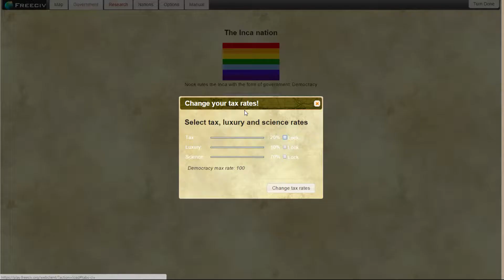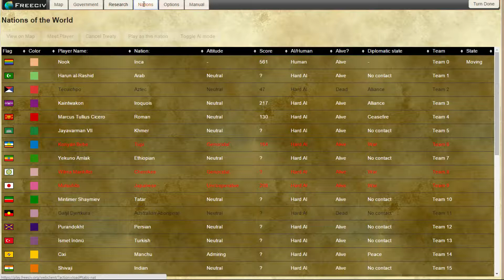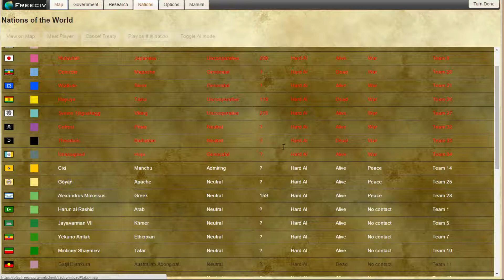Let's Play FreeCiv | 32 Civ Large World Map - [part 16]